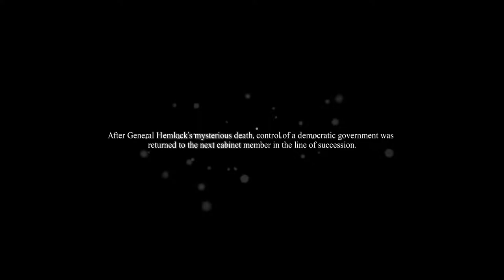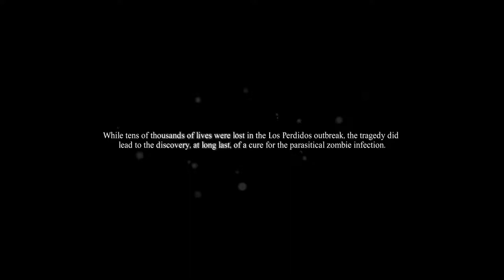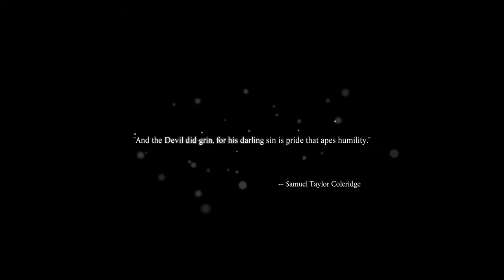Let's Play Dead Rising 3 PC Co-op [Finale] - General Hemlock Boss Fight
Dead Rising 3 is owned by Capcom.